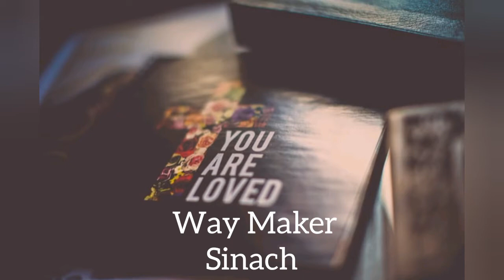Sinach: Way Maker